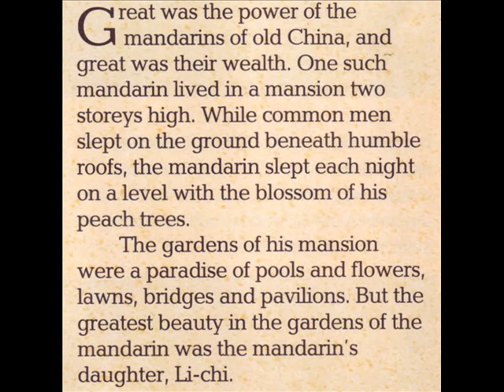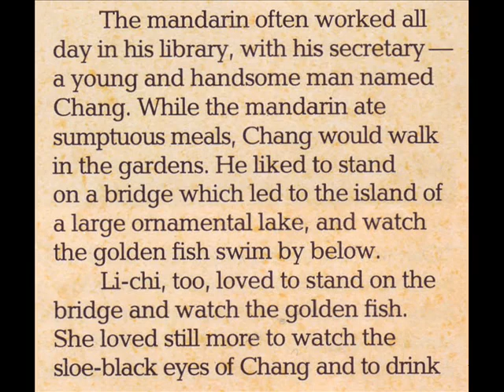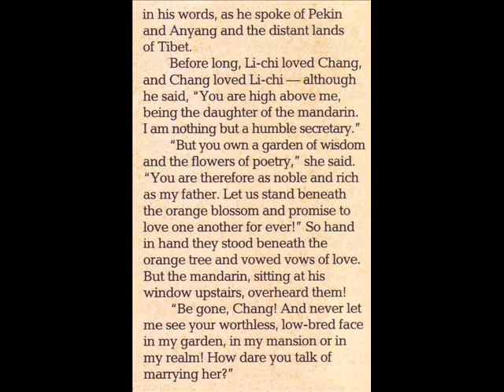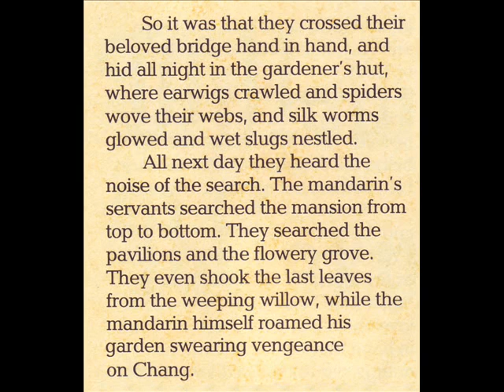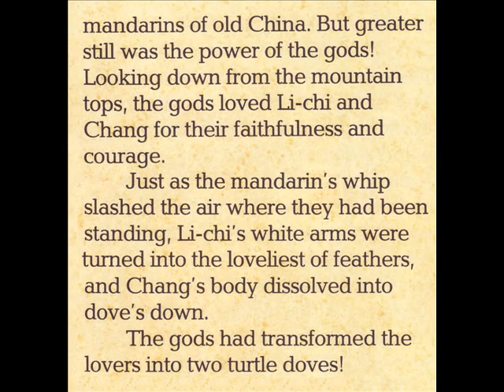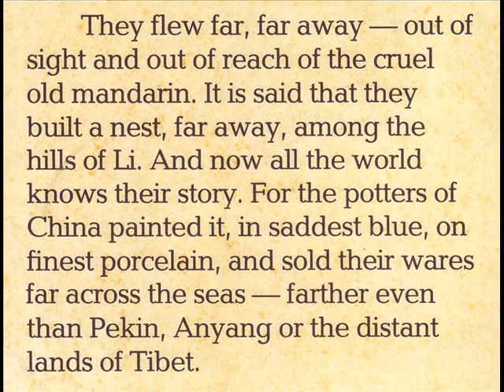Willow Pattern - Story Teller 2 Marshall Cavendish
How did the famous Willow Pattern come to be?